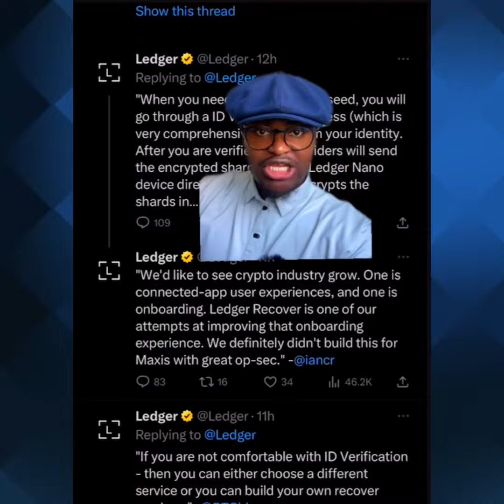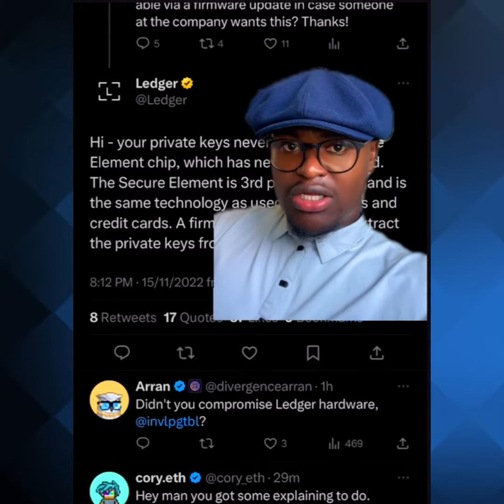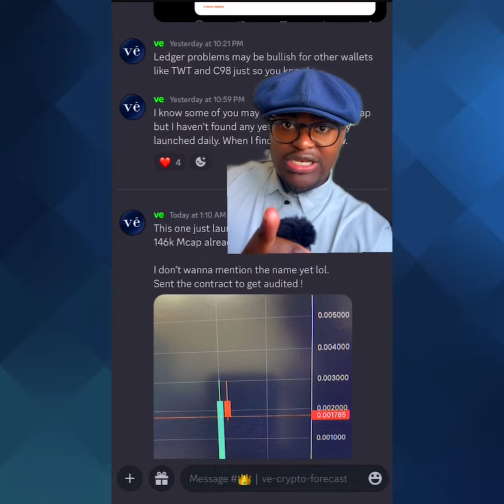ledger fiasco | Ledger FUD explained simply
Hello folks,
In this video we explain why the entire crypto space is bothered about the ledger wallet. We also go through some reasons why this happened, what it could lead to and what narratives could come off of this.